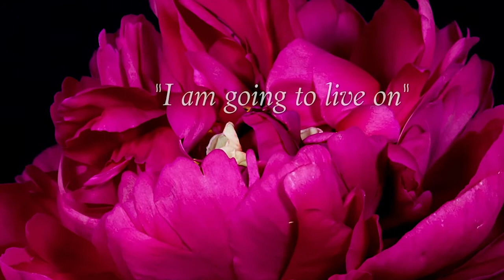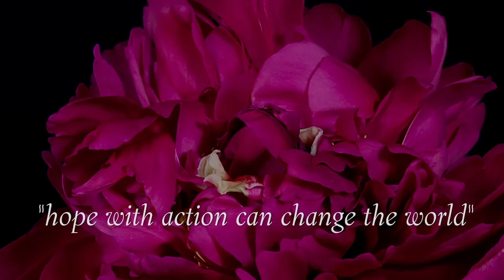Colleen Cherry: Reducing Children’s Grief Anxiety Through Play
Are you concerned about a grieving child? Join Dr. Gloria and Dr. Heidi Horsley and their guest Colleen Cherry Child Life Specialist to discuss interventions targeted at reducing child and family grief anxiety.